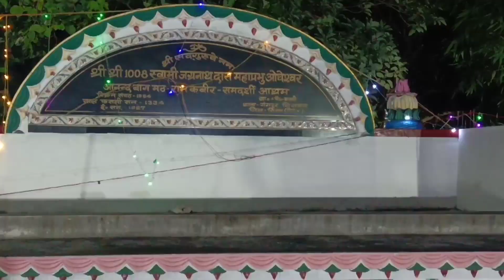बखरी मठ में साधु संत का विदाई 😭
साधु संत का विदाई 😭